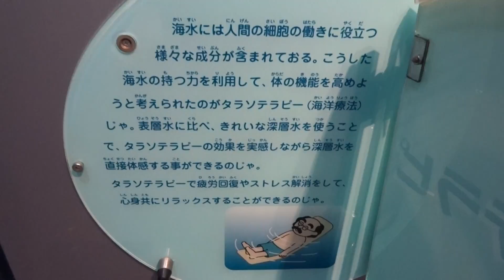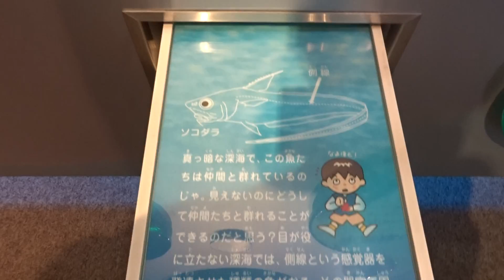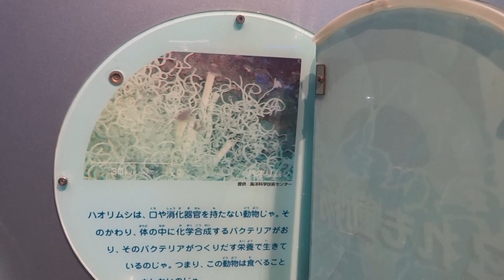2016年05月13日11時25分 焼津ツーリング 深層水ミュージアム展示室の様子2